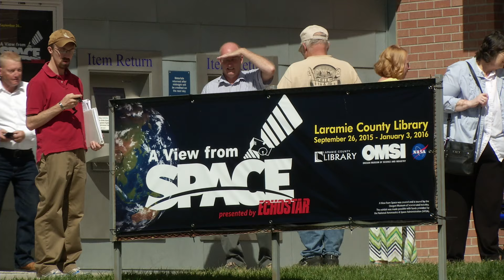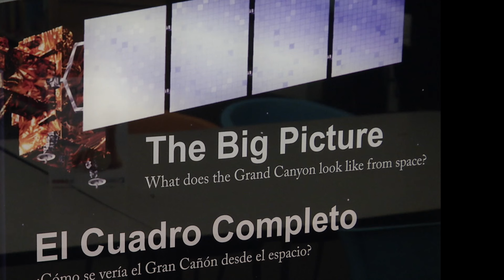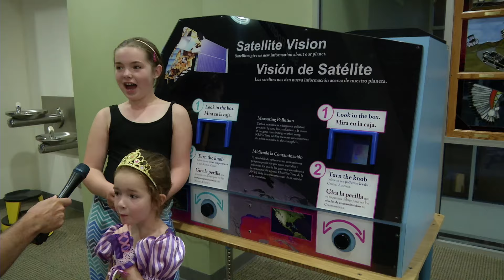EchoStar Teams Up with Laramie County Library for "A View Space" Exhibit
The exhibit broadens children’s interest and education about space, satellites and EchoStar. The library aims to heighten kids’ curiosity of science as a whole—specifically for a pre-K through 3rd grade audience.